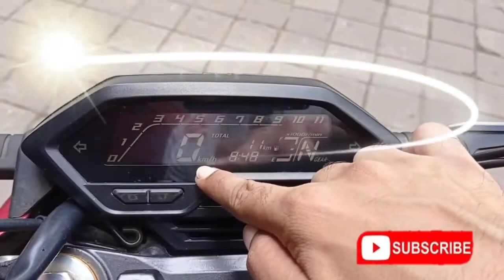Honda Hornet 2.0 selling starts in Nepal. Price, specification, mileage full review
Honda Hornet 2.0 full review. know all about hornet 2.0